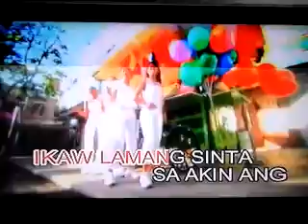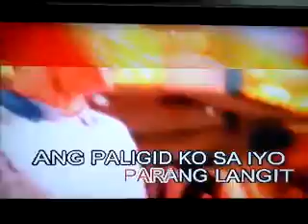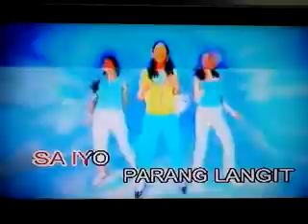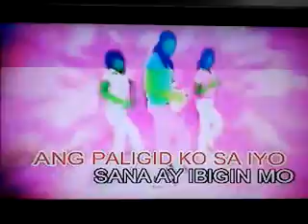SA IYO SARAH GERONIMO KARAOKE